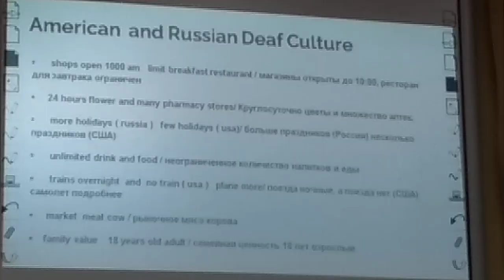06.12.2023 В Тат. ВОГ выступает Кеннет Гаулстон VID 20231206 134635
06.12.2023 В Тат. ВОГ выступает Кеннет Гаулстон